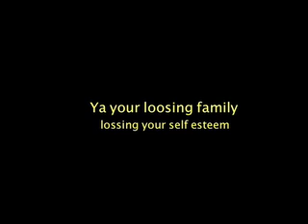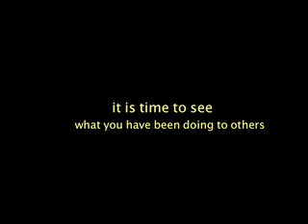Rocky roads By Parker Dalton